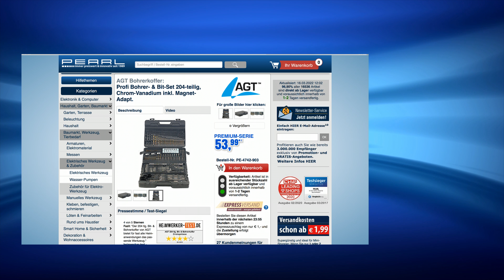Monika präsentiert das beliebteste Bohrer- & Bit-Set im März 2022 bei PEARL TV